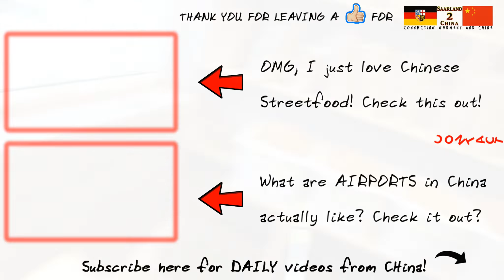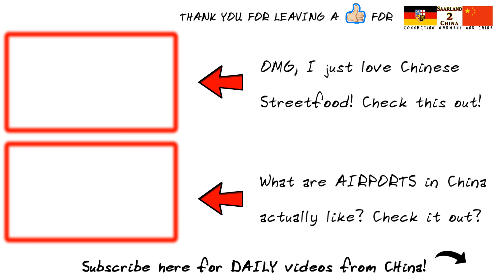Mindblowing Chinese Tobacco Market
Smoking an awesome chinese cigarette on a chinese tobacco market!